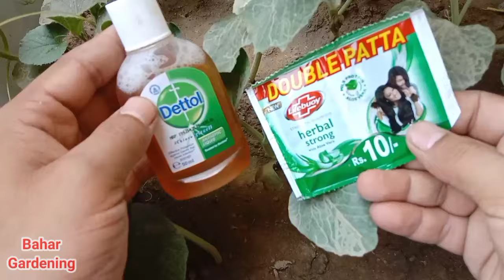🔴Sirf 30 Second Main Mealybugs Ka Khatma Kare || Mealybugs Easy Treatment At Home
Agriculture
Bahargardening
Gardening
How to care plants
Kitchen garden
Mealybugs on plants
aphid control
best pesticide for plants
control mealybugs
houseplant care
houseplant care tips
houseplant pests
how to get rid of mealybugs on indoor plants
how to get rid of mealybugs on plants
how to treat mealy bug
indoor house plants
mealybug destroyer
mealybug pesticide
plant pest control
remove mealybugs
sabziyon ke pode
summer plant